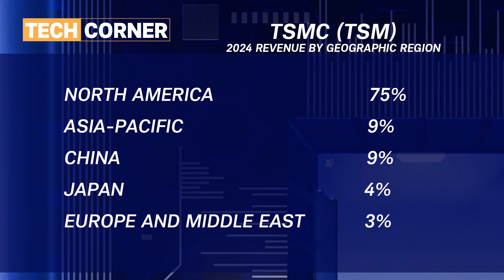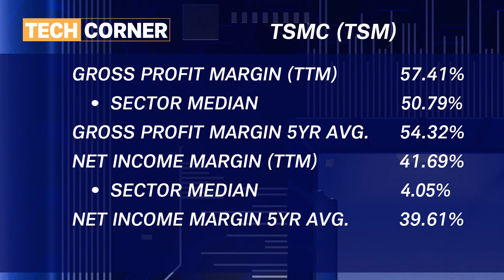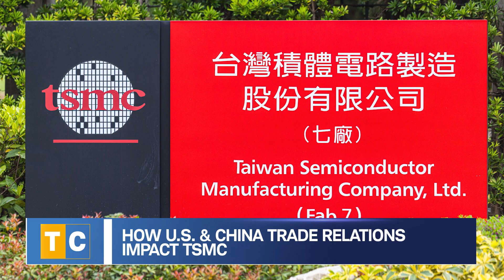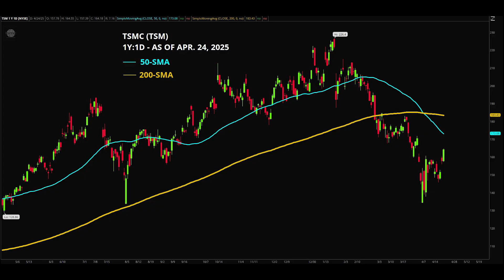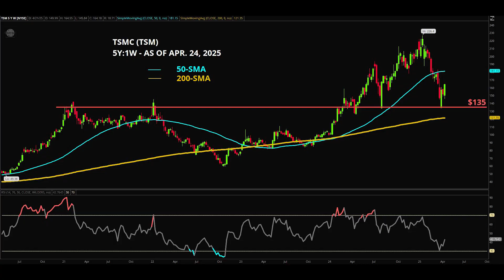Tech Corner: TSMC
TSMC (TSM), also known as Taiwan Semiconductor Manufacturing Company, is the subject of this week's tech sector deep dive! George Tsilis examines the global foundry leader's business operations and describes how TSMC became the industry standard for semiconductor manufacturing. George looks at the headwinds facing TSMC, including ongoing uncertainty with U.S. and China trade relations.